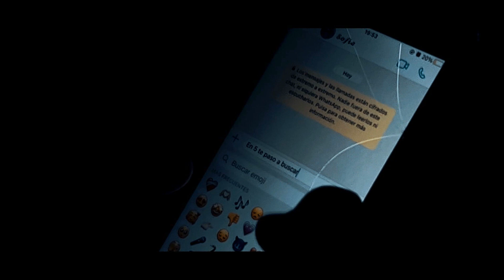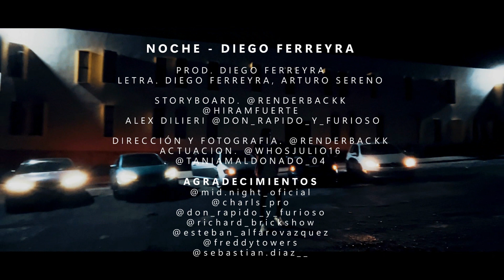Diego Ferreyra - Noche (Vídeo Oficial)